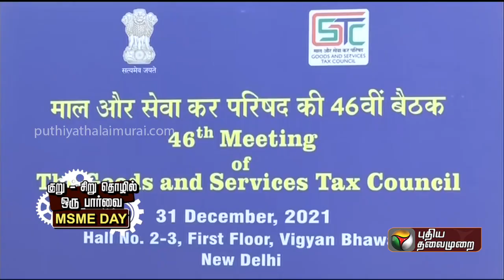குறு - சிறு தொழில் ஒரு பார்வை - MSME DAY | PTT